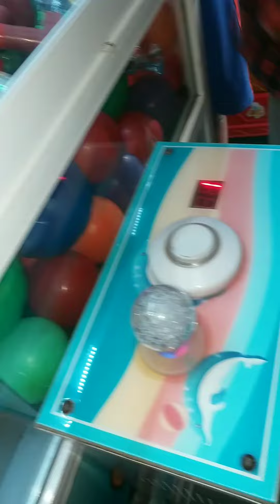LOLLIPOP GAMES IN Coimbatore